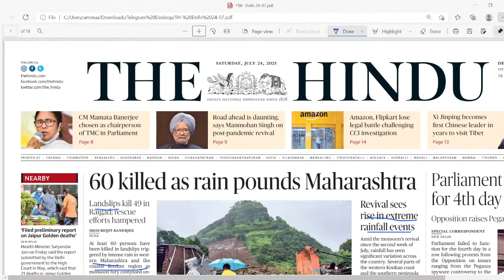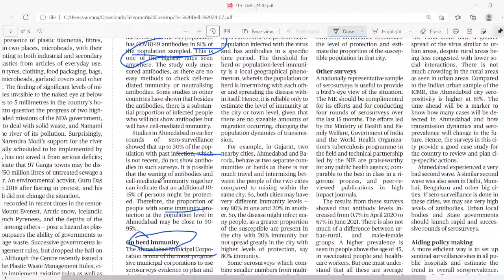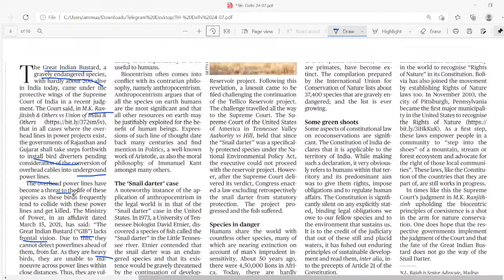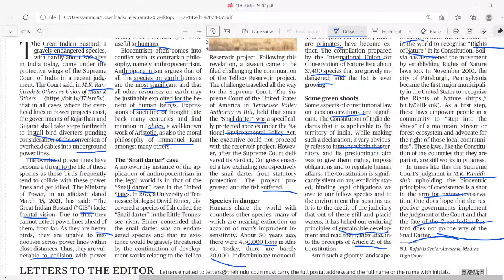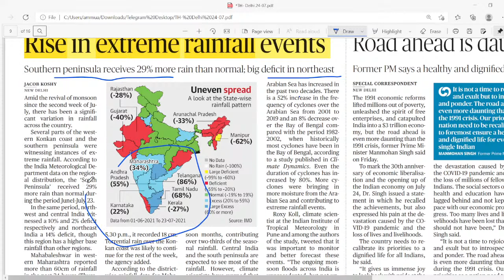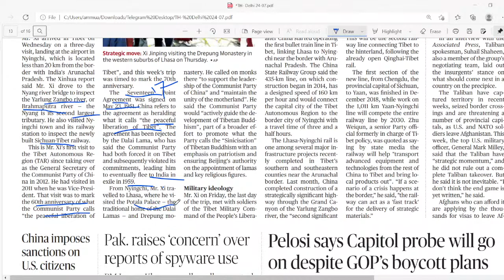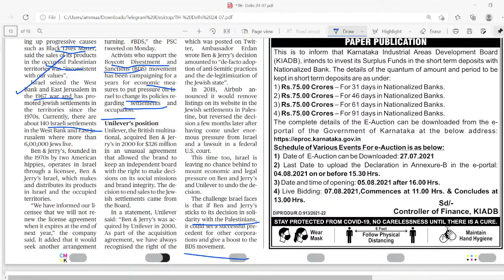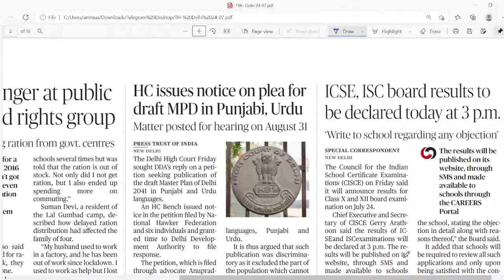Read with me The Hindu 24th July 2021